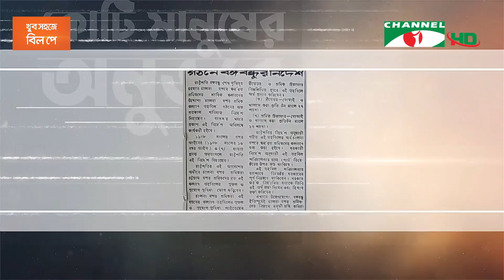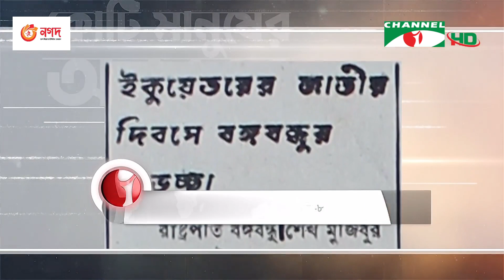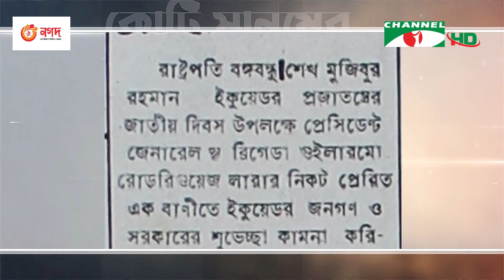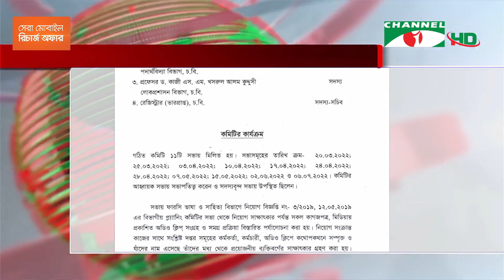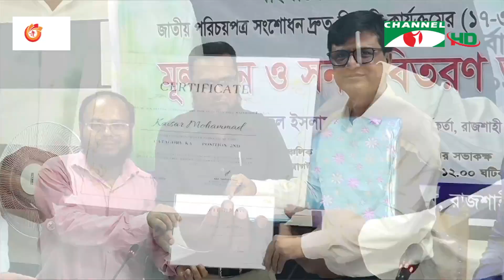চ্যানেল আই দুপুর ২ টার সংবাদ | Channel i News 2 pm | 09 August, 2022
worldwide.